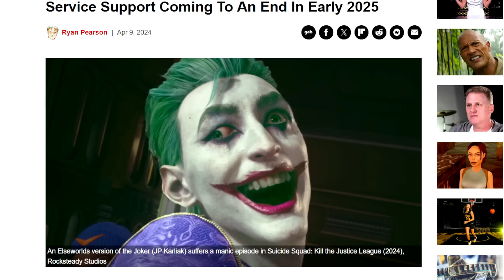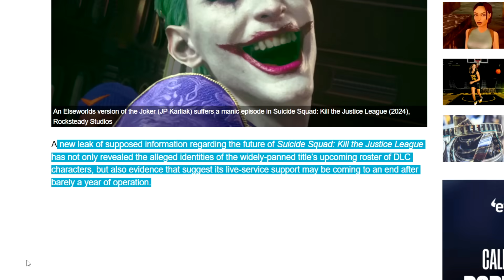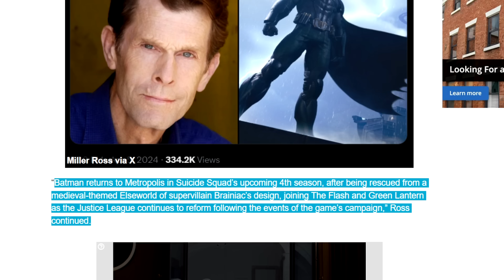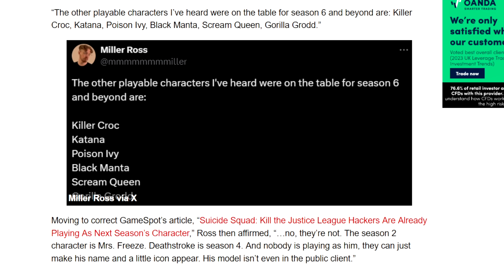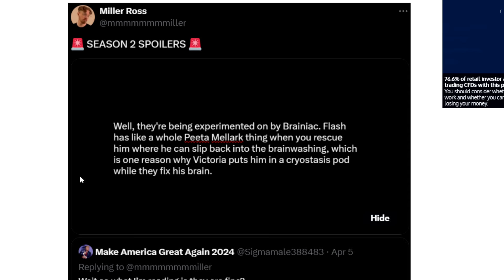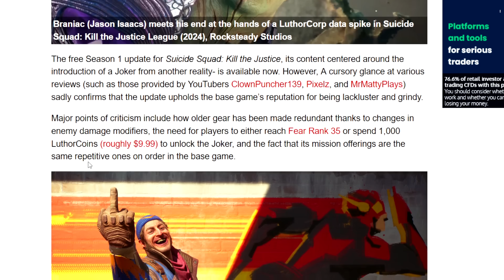Sweet Baby Inc DEATH KISS Suicide Squad Kill The Justice League